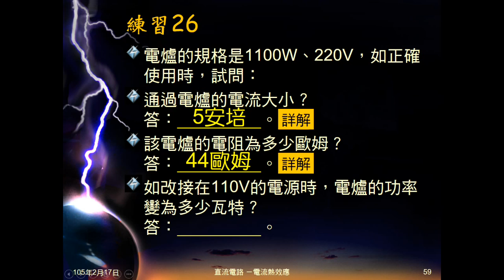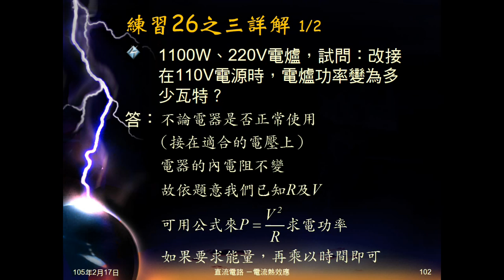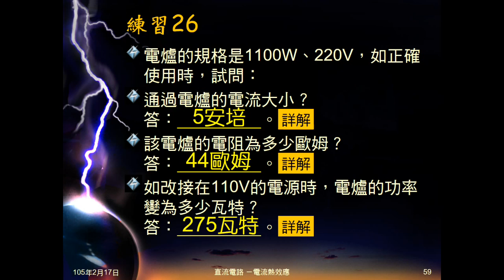104學年國三理化＿電流熱效應14：練習26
練習26給電器標示（電壓、功率），問電器內電阻、正常使用時電流，問改變提供電壓後的功率。